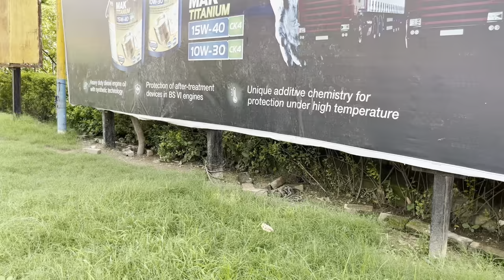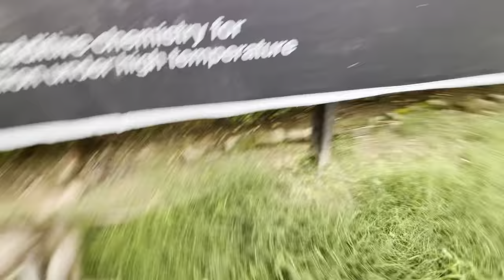EP 18 // Jorhat Assam To Ladakh Cycle Ride// বান্দৰৰ লগত খেলিকি অৱস্থা হল 😱